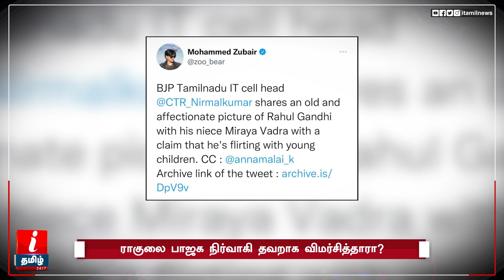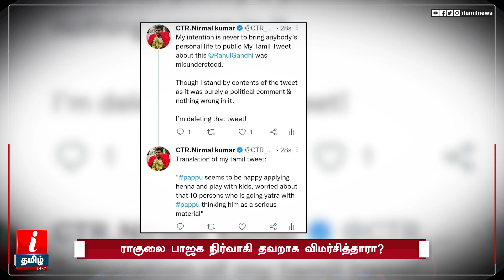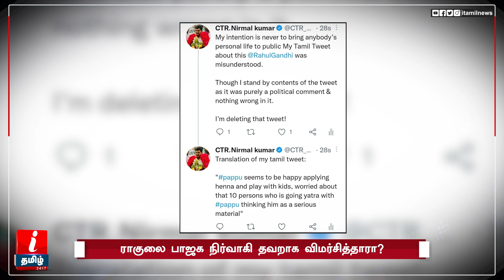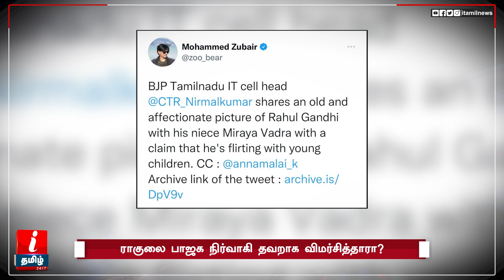மருமகளுடன் Rahul Gandhi இருந்த புகைப்படம்; பாஜக நிர்வாகி தவறாக விமர்சித்தாரா? Nirmal Kumar Bjp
மருமகளுடன் ராகுல் இருந்த புகைப்படம்பாஜக நிர்வாகி தவறாக விமர்சித்தாரா? Nirmal Kumar Bjp | Rahul Gandhi | Muhammad Zubair